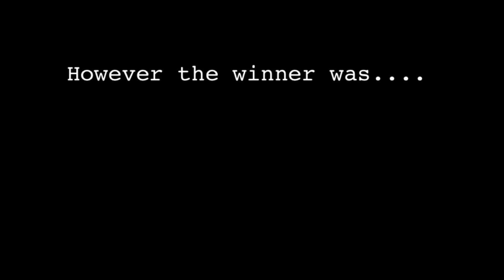If bakugo didn’t go to ua... ✨Birthday special✨ BakuDeku? •2nd year Au!• Cringe-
𝖯𝗅𝖾𝖺𝗌𝖾 𝗄𝗇𝗈𝗐 𝗍𝗁𝖺𝗍 𝗏𝗂𝖽𝖾𝗈 𝗂𝗌 𝗇𝗈𝗍 𝗍𝗈 𝖻𝖾 𝗋𝖾𝗉𝗈𝗌𝗍𝖾𝖽 𝗎𝗇𝖽𝖾𝗋 𝖺𝗇𝗒 𝖼𝗎𝗋𝖼𝗎𝗆𝗌𝗍𝖺𝗇𝗌𝖾𝗌, 𝗍𝗁𝖺𝗇𝗄𝗒𝗈𝗎.
(𝗎𝗇𝗅𝖾𝗌𝗌 𝗀𝗂𝗏𝖾𝗇 𝗉𝖾𝗋𝗆𝗂𝗌𝗂𝗈𝗇 𝗍𝗈 𝖻𝖾 𝗂𝗇 𝖺 𝗋𝖾𝖺𝖼𝗍𝗂𝗈𝗇 𝗏𝗂𝖽𝖾𝗈)

𝗔𝘂 𝗲𝘅𝗽𝗹𝗮𝗻𝗮𝘁𝗶𝗼𝗻:
This was if bakugo didn’t go to ua.
Lmao that’s it

𝗦𝗰𝗿𝗲𝗲𝗻𝘀𝗵𝗼𝘁 𝗖𝗼𝘂𝗻𝘁:
??? Screenshots

𝗩𝗶𝗱𝗲𝗼 𝗠𝘂𝘀𝗶𝗰:
None.

None.

𝗖𝗿𝗲𝗮𝘁𝗼𝗿 𝗖𝗿𝗲𝗱𝗶𝘁𝘀:
•Luni (Creator of gacha club)
•Kohei Horikoshi (creator and producer of mha)
•Il-Taek Lim (creator of kindmaster)
•Ibis inc (creator of ibspaint x)
•myself (creator of the designs)

𝗪𝗮𝗿𝗻𝗶𝗻𝗴:
If you find my video has been stolen or placed in a compilation please let me know, thankyou!